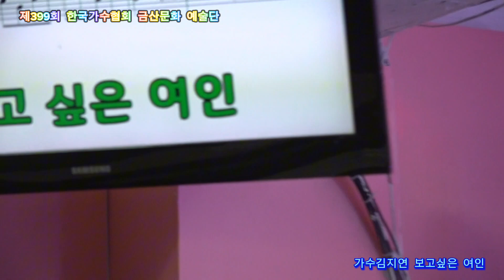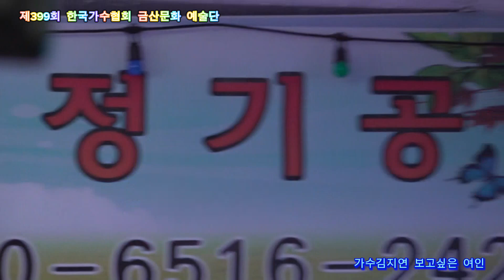가수김지연 보고싶은 여인 원곡현 철 제399회 한국가수협회 금산문화 예술단 정기공연 스타효사랑 특설무대